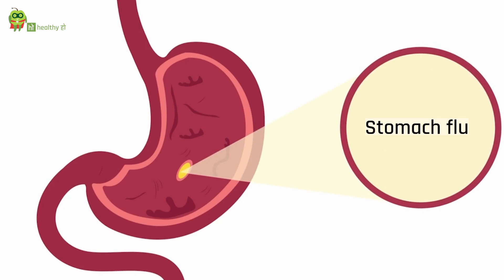बच्चों में Gas Problem का होना | Gastric Issues in children | Dr Rahul Varma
Dr Rahul Varma talks about Gastric issues in children.

Healthyho is happier to guide you in your Journey to Good Health through videos, nutrition and lifestyle advice, and tips from experts. Healthyho will also be bringing you stories about how people have gained a healthier lifestyle and health advice through joining hands with Healthyho.

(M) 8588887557